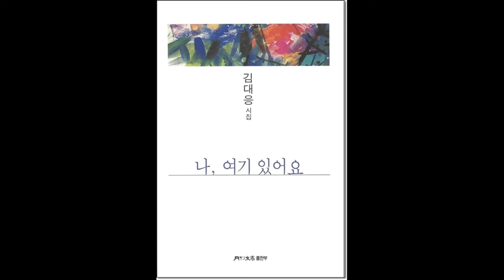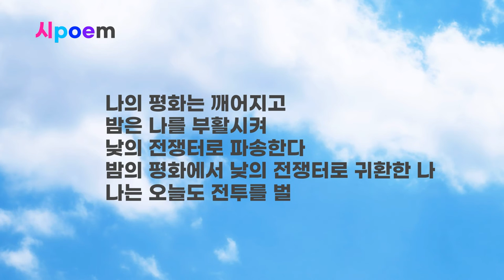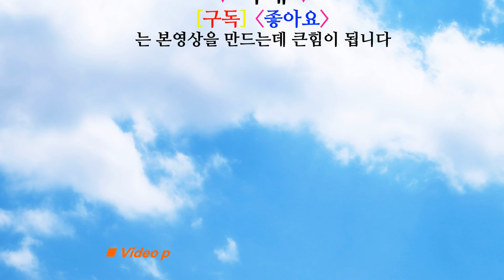김대응시인의 시낭송 "평화를 위하여" "For peace"|김대응시집 「나 여기 있어요」 (월간문학출판부 2020) 중에서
1 영상시 김대응시집 「나 여기 있어요」 작품해설 정성수 시인 한국문인협회 부이사장